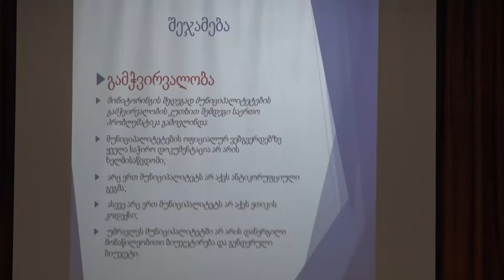,,საჯარო მმართველობის რეფორმის საგზაო რუკის განხორციელების მონიტორინგი კოვიდ 19ის გათვალისწინებით’’